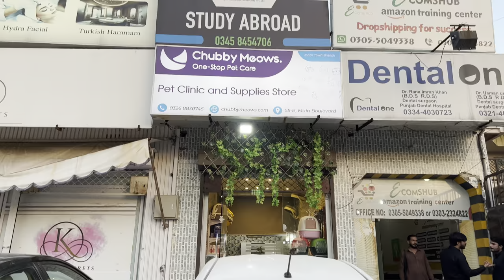Sab Se Bari Sale Laga di 🥹 | Pet Shop Visit | Chubby Meows Pet Clinic in Johar town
Chubby Meows Pet Clinic New Johar Town Branch  Location :

55, Block B Phase 1 Johar Town, Lahore,
 Punjab

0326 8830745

Chubby Meows
84 Qari Rd, Rajgarh, Lahore, Punjab